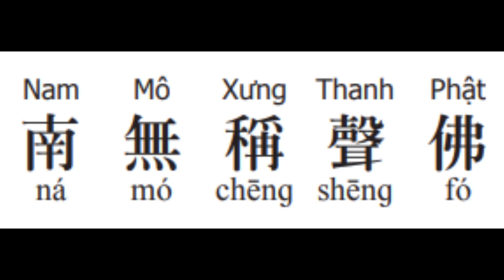18/10000Buddhas : 南無稱聲佛 Say once, Bow One Time! Everyday Learn a Buddha Name! 1/9/23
南無稱聲佛
南無 = namo
稱 called, named
聲 sound
佛  Buddha

Everyday Learn a Buddha Name!
Say Once and Bow One Time!
10,000 Buddha Repentance